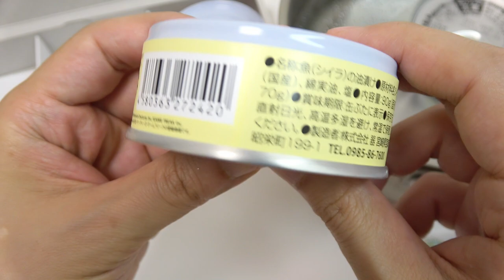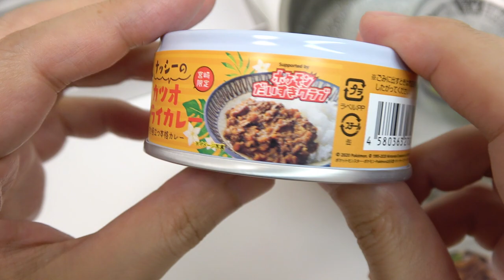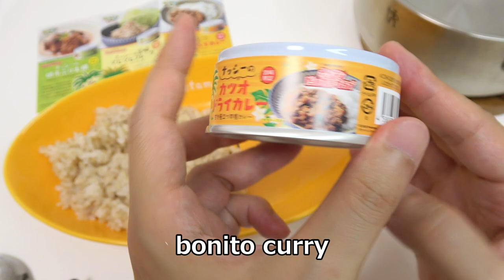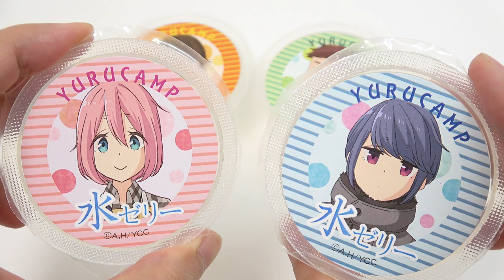Pokemon Canned Foods and Yurucamp raindrop cake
Pokemon canned foods and yurucamp raindrop cake. Pokemon canned foods are simmered yellowtail with dried strips of daikon radish, mahi-mahi flakes and bonito curry. They're Miyazaki prefecture limited items. Yurucamp raindrop cake is water jelly. It's faintly sweet as is, and you add it brown sugar syrup and Kinako roasted soy bean powder in eating.